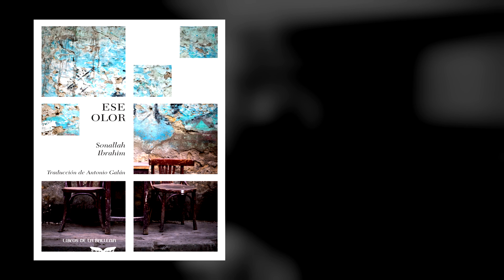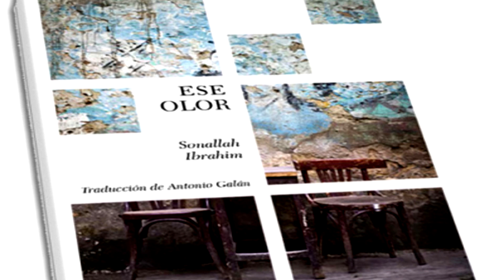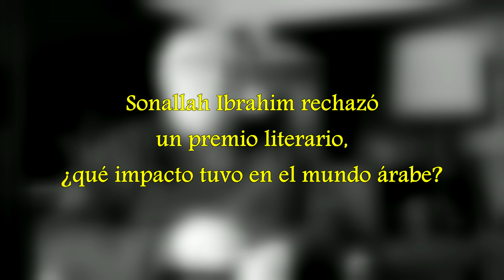Entrevista a Pedro M. Montávez sobre Sonallah Ibrahim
Entrevista completa a Pedro Martínez Montávez, uno de los más expertos arabistas españoles y todo un pozo de sabiduría. Con él nos adentramos de primera mano en la figura del egipcio Sonallah Ibrahim, revolucionario autor de la novela "Ese olor", recientemente publicada en Libros de la Ballena.

"Todo o casi todo lo que viene de ese mundo para nosotros tiene 'Ese olor'... Es un olor que no nos gusta".